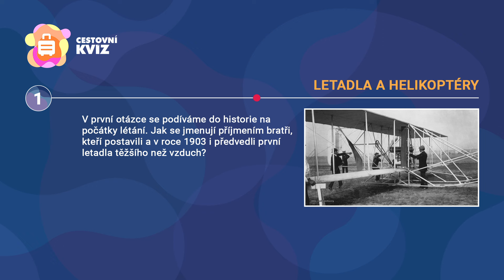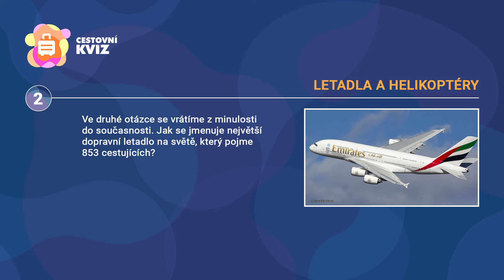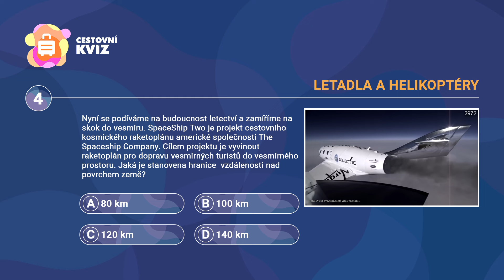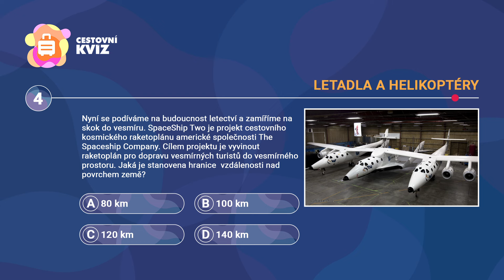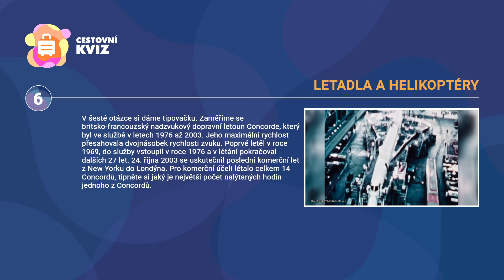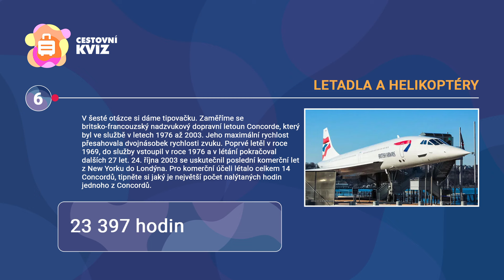Cestovní kvíz: letadla a helikoptéry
Vítejte ve Světě kvízů. V tomto tématu budeme stoupat vzhůru k oblakům. Po tisíciletí lidé snili o létání, jak to umějí ptáci. Díky vynálezu letadla na počátku 20. století to konečně dokázali! A my se v  šesti otázkách podíváme na letadla a helikoptéry. Po položení otázky budete mít u každé vždy 10 vteřin na odpověď.